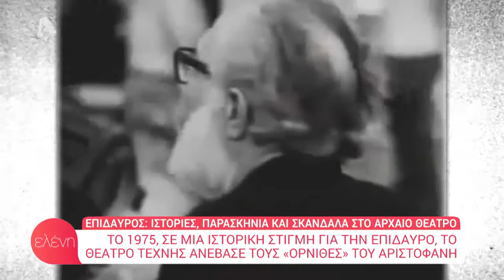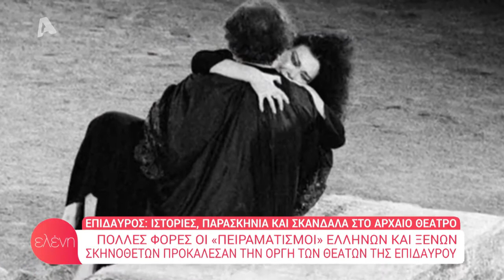ALPHA TV - Ελένη 04/06/2020 Αφιέρωμα στην Επίδαυρο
Αφιέρωμα στην Επίδαυρο στην εκπομπή του ALPHA "ελένη" με την Ελένη Μενεγάκι 04/06/2020.